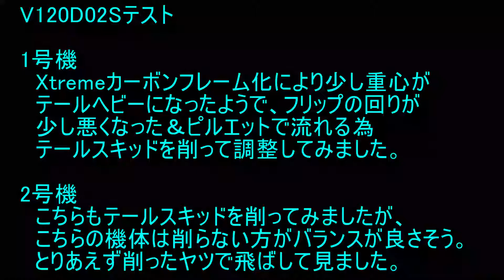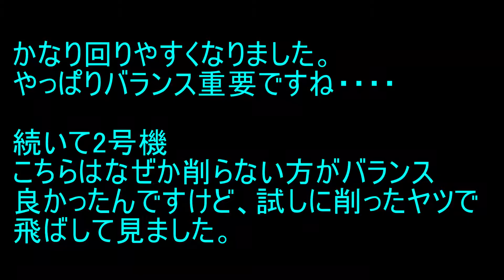V120D02Sの前後バランステスト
V120D02S1号機をXtremeカーボンフレーム化したら、少しテールヘビーになりました。
先日飛ばしたら純正よりフリップが回りにくくなったような気がしたので、テールスキッドを削って前後バランスを調整しました。

2号機の方はそのままのテールスキッドの方がバランス良かったんですが、テストも兼ねて削ったテールスキッドで飛ばして見ました。

結果、前後バランスって大切なんだなと実感。　1号機はかなり回りやすくなりました。
2号機は回るのがややモッサリ。もう一度前後バランス取って後日試してみたいと思います。